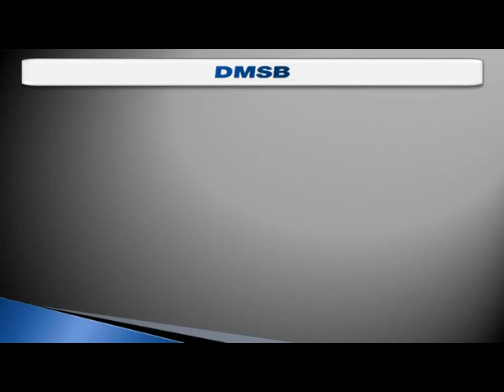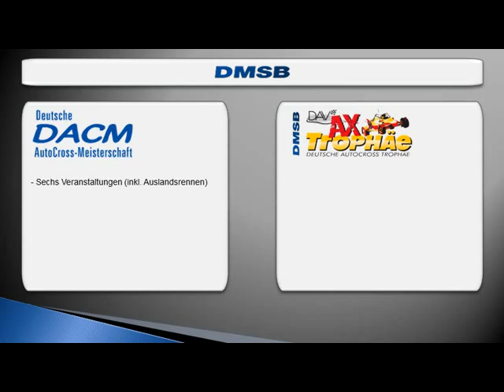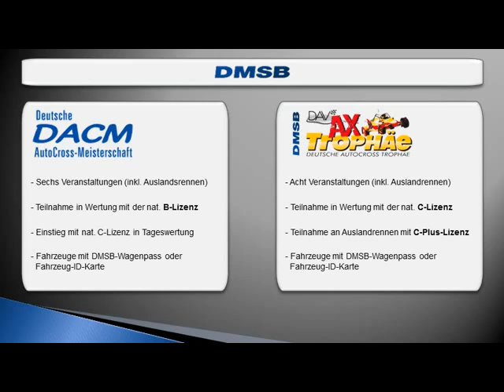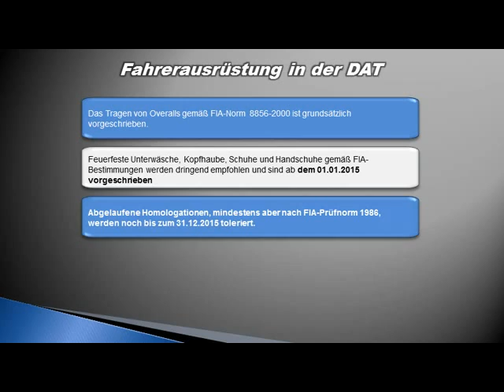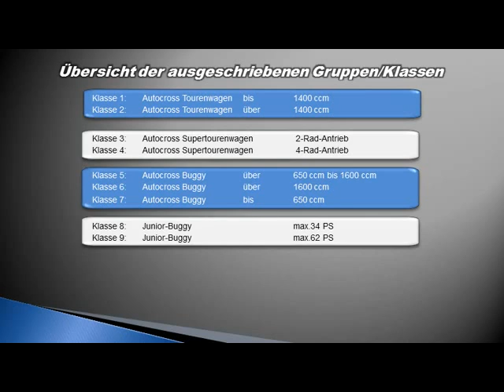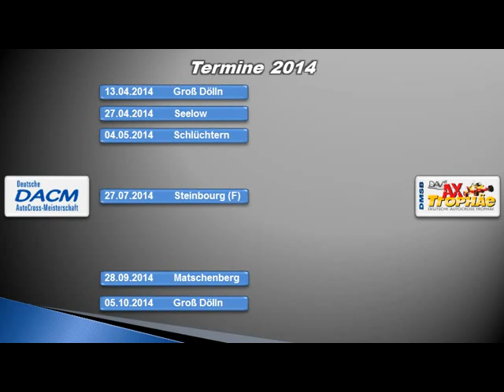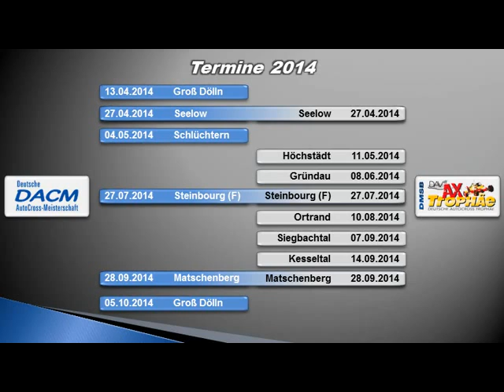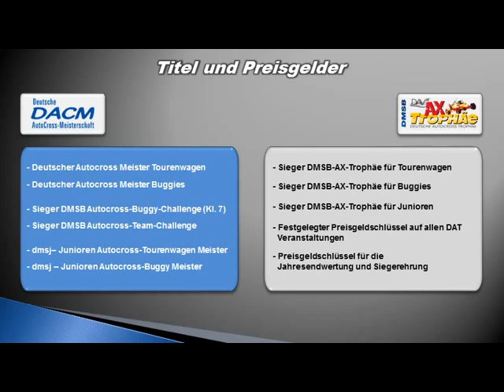Präsentation AC 2014